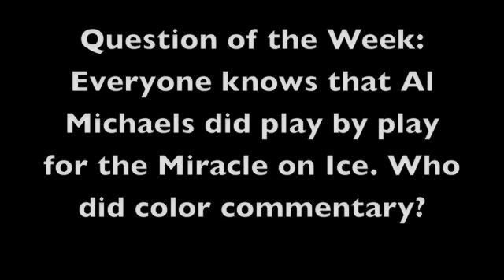Question of the Week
You probably shouldn't play Quizzo Bowl. Your team doesn't really stand a chance. (Question of the Week is at the end of the video)